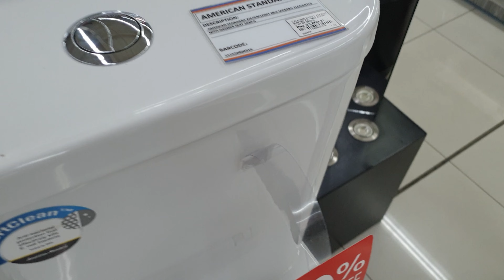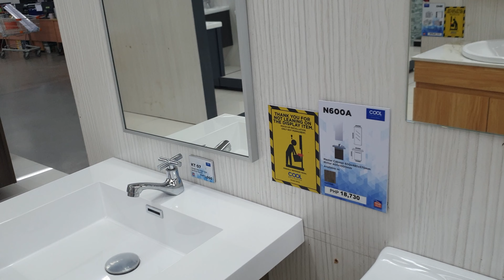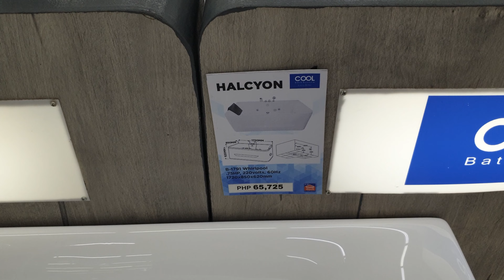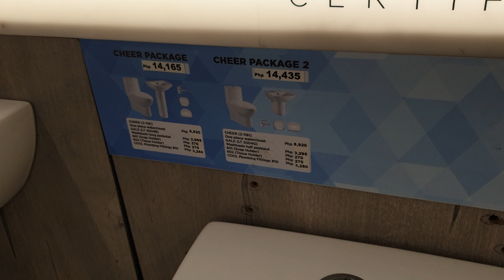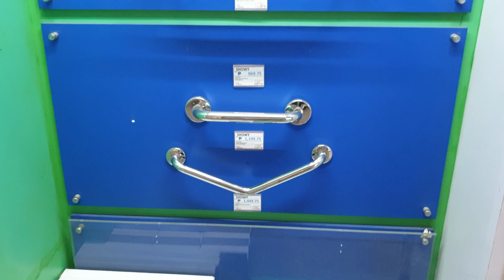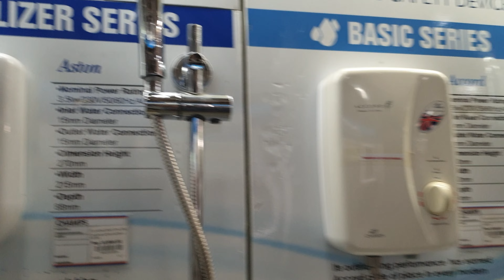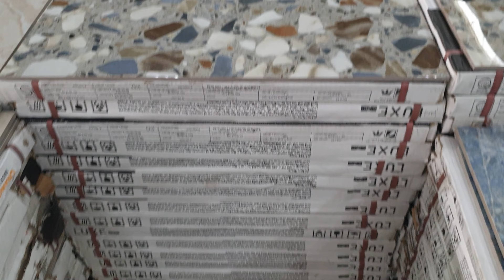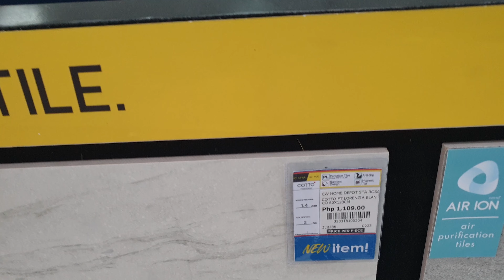CW HOME DEPOT LATEST PRICES on Bathroom, Tiles, Living Room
CW Home depot prices on bathroom furniture, kitchen tiles, patio tiles, living room furniture's, water heater...
00:00 Intro
00:04 American Standard
03:13 Cool Bathroom Furniture Cabinet
08:32 Shower Enclosure
09:42 Cool Bathtub
11:15 Cool Water Closet
15:29 Roca Bathtub
16:20 Bathroom Accessories
17:04 Smart Mirror Bluetooth
18:31 Various Bathroom Accessories
22:10 Blue wave Water heater
22:57 Electrolux Water Heater
23:30 Champ Vector Boston Water Heater
24:10 Panasonic Water Heater
25:22 Various Shower Head Accessories
27:49 Floor Tiles
34:47 Sofa and Living Room